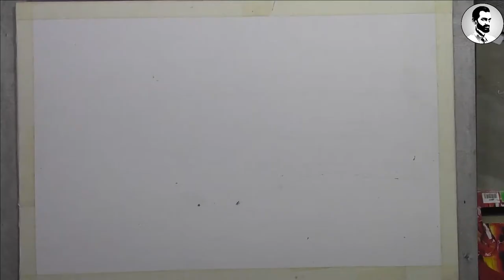Acrylic painting/canvas painting/S.K ART/SANKAR KUMAR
Category : Education